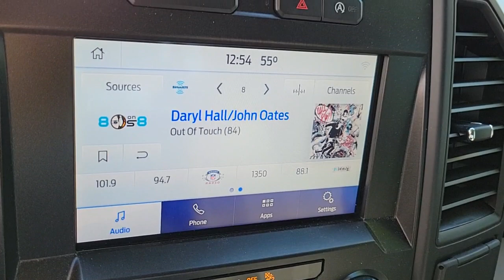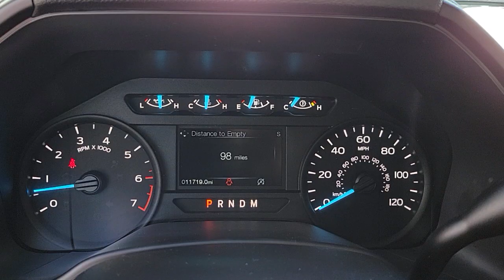2020 FORD F-150 Las Vegas, Henderson, Boulder City, Willow Branch, Nelson, NV 21T1303A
Lead Foot Used 2020 FORD F-150 available in Las Vegas, Nevada at Gaudin Ford. Servicing the Henderson, Boulder City, Willow Branch, Nelson, NV area.
2020 FORD F-150 XL 4WD SUPERCREW 5.5 BOX - Stock#: 21T1303A - VIN#: 1FTEW1EP3LFB87557

Gaudin Ford
6625 West Roy Horn Way

Recent Arrival! Certified. Clean CARFAX. CARFAX One-Owner. 4WD 20 Machined-Aluminum Wheels 4.2 Productivity Screen in Instrument Cluster Body-Color Front & Rear Bumpers Body-Color Surround w/Black Mesh Insert Grille Box Side Decals Chrome Exhaust Extension Cruise Control Driver/Passenger Seat Back Pocket Equipment Group 101A Mid Fog Lamps FordPass Connect (4G) GVWR: 6500 lbs Payload Package Illuminated Entry Manual Driver/Passenger Lumbar MyKey Perimeter Alarm Power Door Locks Power Front & Rear Windows Power Glass Sideview Mirrors w/Black Skull Caps Power Tailgate Lock Rear Window Defroster Rear Window Fixed Privacy Glass Sport Box Side Accent Stripe STX Appearance Package STX Sport Appearance Special Edition Package SYNC SYNC 3 Unique Sport Cloth 40/20/40 Front-Seats Wheels: 17 Silver Painted Aluminum Wheels: 20 Unique Premium Tarnished Dark Painted XL Power Equipment Group XL Sport Appearance Package.brFord Details:brbr  * Vehicle Historybr  * Limited Warranty: 3 Month/4000 Mile (whichever comes first) after new car warranty expires or from certified purchase date (for Ford Blue Certified program) 12 Month/12000 Mile (whichever comes first) after new car warranty expires or from certified purchase date (for Ford Gold Certified program)br  * and 22000 FordPass Rewards Points to use toward first two maintenance visits (for Ford Gold Certified program) and 11000 FordPass Rewards Points to use toward first maintenance visit (for Ford Blue Certified program)br  * Powertrain Limited Warranty: 84 Month/100000 Mile (whichever comes first) from original in-service date (for Ford Gold Certified program)br  * 172 Point Inspection (for Ford Gold Certified program) 139 Point Inspection (for Ford Blue Certified program)br  * Warranty Deductible: $100br  * Transferable Warrantybr  * Roadside AssistancebrbrbrWe have been serving the community since 1922 we invite you to visit our store and see our large
Equipment Group 101A Mid,GVWR: 6,500 lbs Payload Package,STX Appearance Package,STX Sport Appearance Special Edition Package,XL Power Equipment Group,XL Sport Appearance Package,AM/FM radio,Radio: AM/FM Stereo w/6 Speakers,SiriusXM Radio,Air Conditioning,Rear Window Defroster,Power Front & Rear Windows,Power steering,SYNC,Speed-sensing steering,Traction control,4-Wheel Disc Brakes,ABS brakes,Body-Color Front & Rear Bumpers,Dual front impact airbags,Dual front side impact airbags,Front anti-roll bar,Front wheel independent suspension,Low tire pressure warning,Occupant sensing airbag,Overhead airbag,Power Door Locks,Power Tailgate Lock,Brake assist,Electronic Stability Control,Exterior parking camera rear: With Dynamic Hitch Assist,Auto High-beam Headlights,Delay-off headlights,Fog Lamps,Fully automatic headlights,MyKey,Perimeter Alarm,Cruise Control,Body-Color Surround w/Black Mesh Insert Grille,Box Side Decals,Chrome Exhaust Extension,Front License Plate Bracket,Power Glass Sideview Mirrors w/Black Skull Caps,Rear step bumper,Sport Box Side Accent Stripe,4.2 Productivity Screen in Instrument Cluster,Color-Coordinated Carpet w/Carpeted Floor Mats,Driver door bin,FordPass Connect (4G),Illuminated Entry,Outside temperature display,Passenger vanity mirror,SYNC 3,Telescoping steering wheel,Tilt steering wheel,Unique Sport Cloth 40/20/40 Front-Seats,Cloth 40/20/40 Front Seat,Driver/Passenger Seat Back Pocket,Front Center Armrest,Manual Driver/Passenger Lumbar,Split folding rear seat,Passenger door bin,Class IV Trailer Hitch Receiver,20 Machined-Aluminum Wheels,Wheels: 17 Silver Painted Aluminum,Wheels: 17 Silver Steel,Wheels: 20 Unique Premium Tarnished Dark Painted,Rear Window Fixed Privacy Glass,Variably intermittent wipers,3.73 Axle Ratio,Electronic Locking w/3.55 Axle Ratio